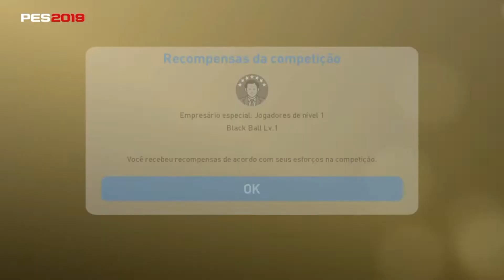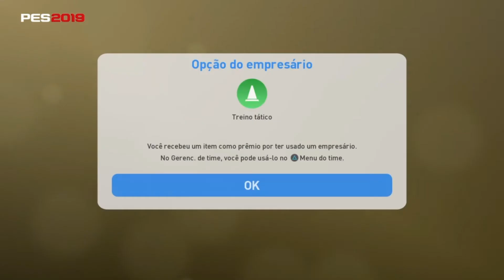PES 2019 MYCLUB - COPA DO DESAFIO ONLINE - BLACK BALL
Salve Galera do Youtube seja bem vindo ao meu canal, eu sou o Leojoaima faço videos de futebol virtual e cartola, me siga nas redes sociais para não perder mais as novidades, e apoem os canais parceiros links na descrição.

LIGA PESTUBERS - CANAIS PARTICIPANTES

REDES SOCIAS

CANAIS PARCEIROS